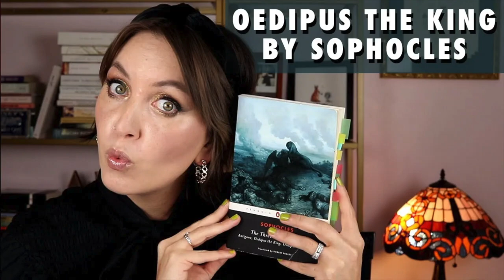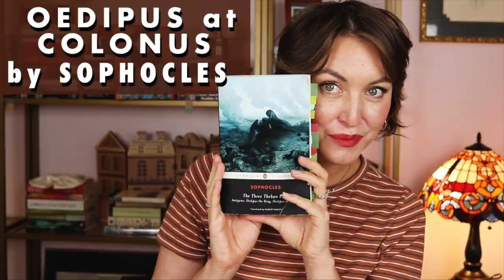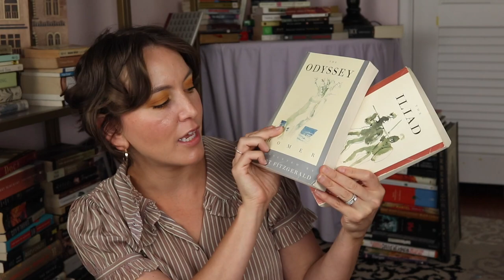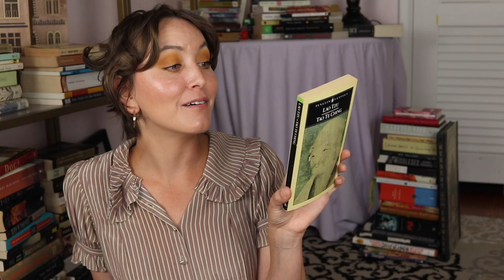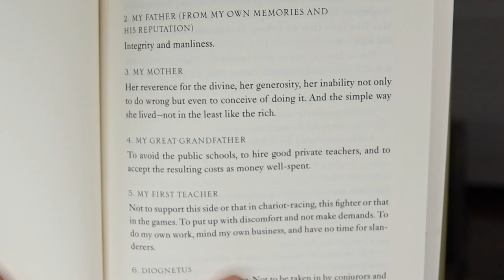CLASSICS COLLECTION! CLASSICAL LITERATURE FOR THE EVERYDAY READER (recommendations and such)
Folks mentioned:
Jack @ramblingraconteur1616
Steve @saintdonoghue

Books mentioned:
Daphnis and Chloe by Longus, translated by Paul Turner
Four Plays: Lysistrata, The Frogs, A Parliament of Women, Plutus (Wealth) by Aristophanes, translated by Paul Roche
The Bible (NIV)
The Oedipus Plays of Sophocles: Oedipus the King; Oedipus at Colonus; Antigone by Sophocles, translated by Robert Fagles
Confessions of St. Augustine
Metamorphoses by Ovid, translated by Rolfe Humphries
The Comedies by Terence, translated by Betty Radice
The Histories by Herodotus, John M. Marincola (Editor, Introduction), translated by Aubrey de Sélincourt, Betty Radice (Consultant Editor)
Meditations by Marcus Aurelius, translated by Gregory Hays (Translator)

booktube, booktuber